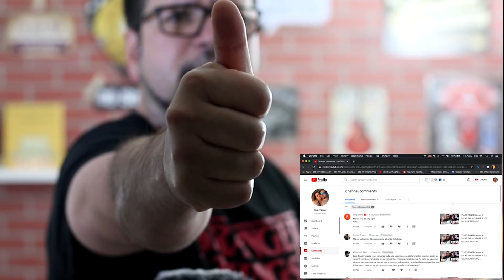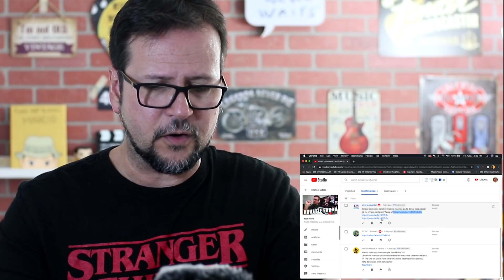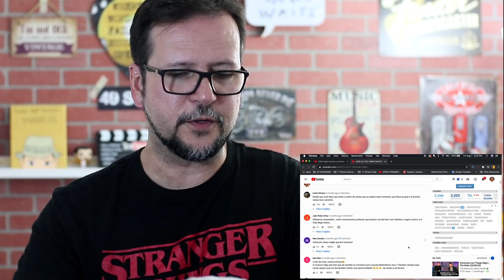TIAGO FONSECA ALÉM DE BILIONÁRIO QUER SER CANTOR by MarcioGuerra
Olá amigos, eu sou o MarcioGuerra Canto, bem-vindos a mais um video aqui deste canal. Tudo bem com vocês? Tá tudo bem com vocês? Comigo tá tudo bem :-)